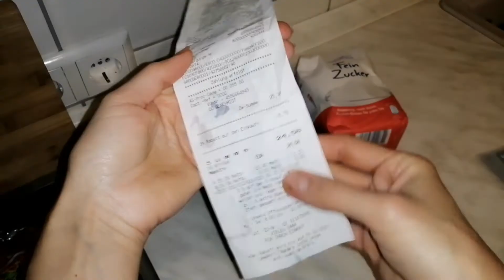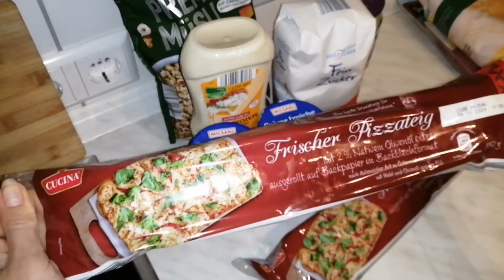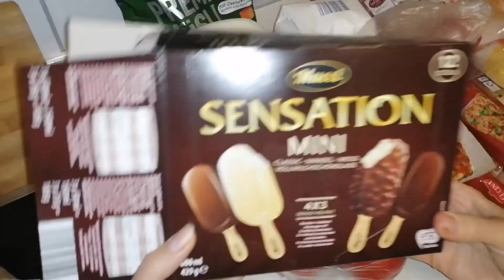Germany /Продукты из магазина Aldi /сын купил пиццу